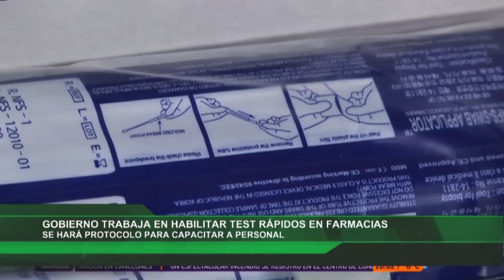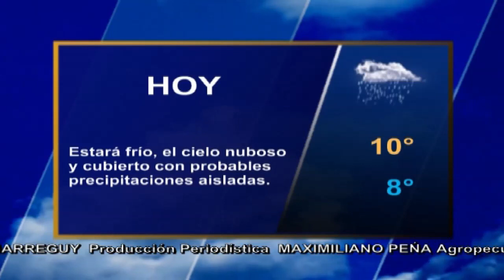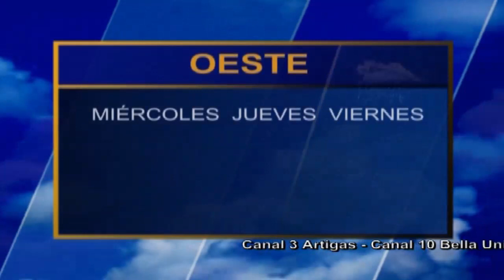Red Informativa Edicion Central 28 6 2021 p2